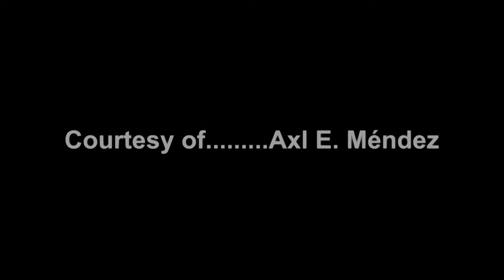Desfile Amatitlan, Apr 29th, 2012